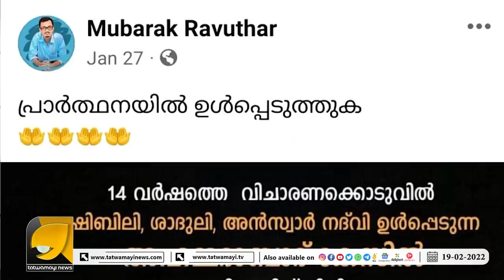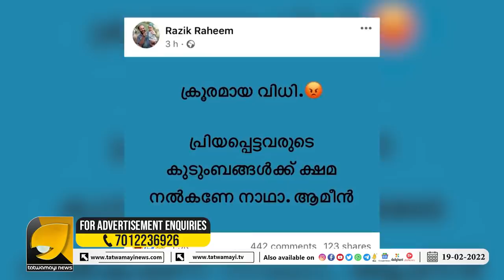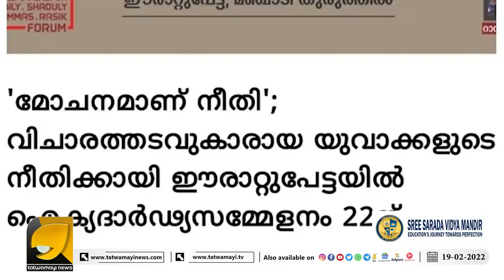വീണ്ടും രാജ്യത്തിന് മുന്നിൽ നാണം കെട്ട് കേരളം | AHMEDABAD CASE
ഈരാറ്റുപേട്ട കേരളത്തിന്റെ തീവ്രവാദ ഫാക്ടറി !! | AHMEDABAD CASE